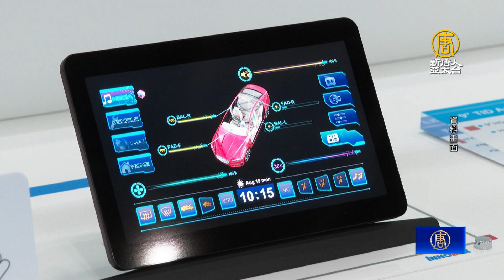群創攜連鎖餐廳擴場域經濟 回應三星面板採購